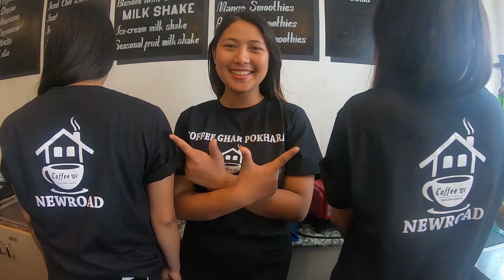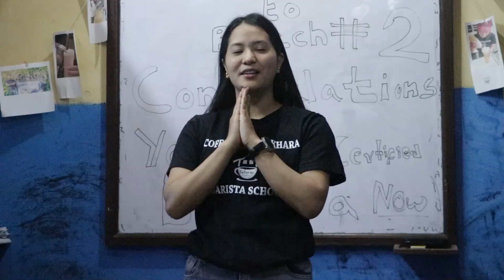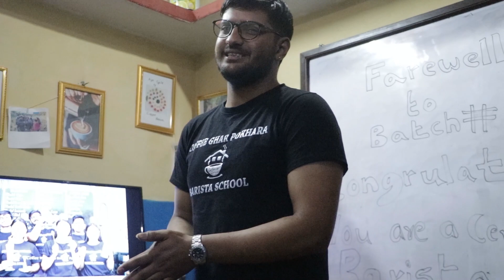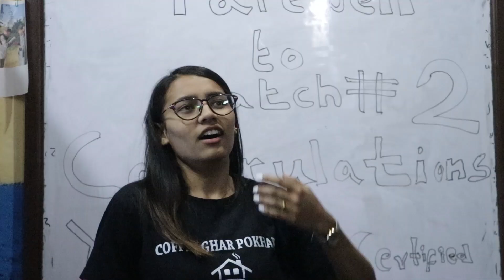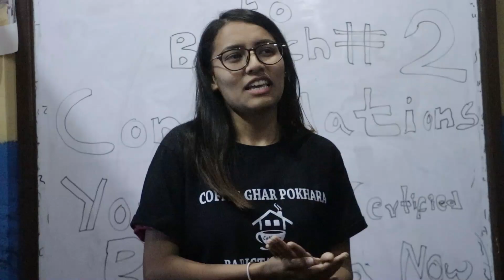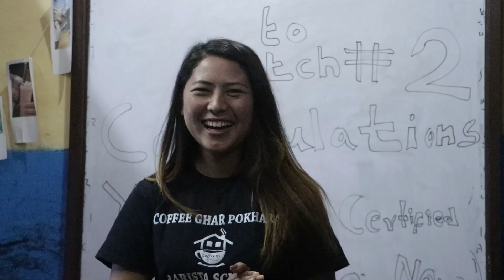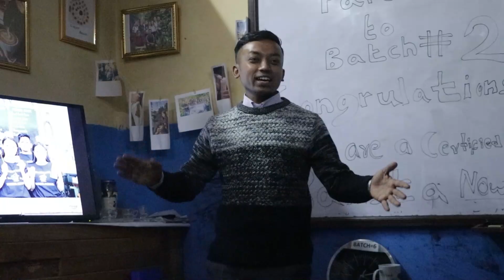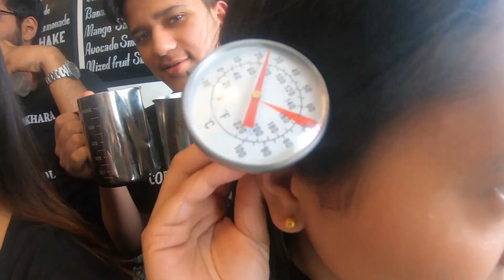Last day at Barista Training !! Batch # 02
This is the farewell day to Batch two we were connected with each other emotionally with in these one month training period we share the knowledge of coffee with each other i hope everyone will like it thank you for reading

I would love to hear form you about the good and bad aspects of the video so that i can improve in future
                                                       I am overwhelmed with your love and support till the date looking forward to more love and support from you all always